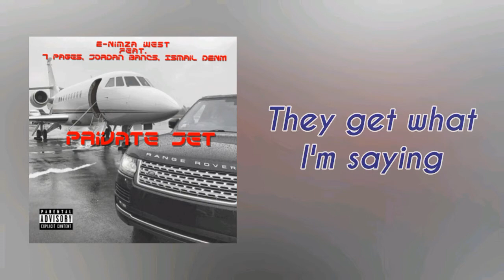E-Nimza West - Private Jet (feat. 7 Pages, Jordan Bancs, Ismail DENM) [Official Lyric Video]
🎤Song Written & Recorded By: E-Nimza West, 7 Pages, Jordan Bancs & Ismail DENM
📻Song Mix/Master Engineer: Mr. Stupendous

📹Video Credits:
🎥Director And Primary Editor: Tīger X

🎧This Is NOT My Only Song! Want Some More Songs?